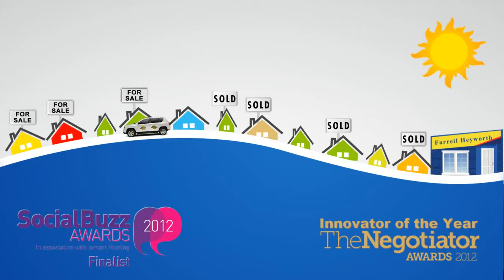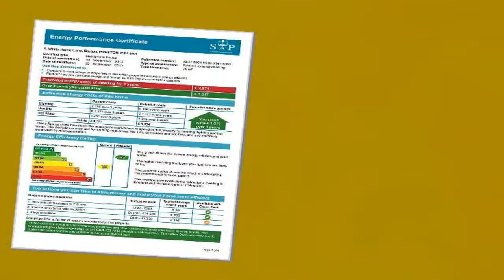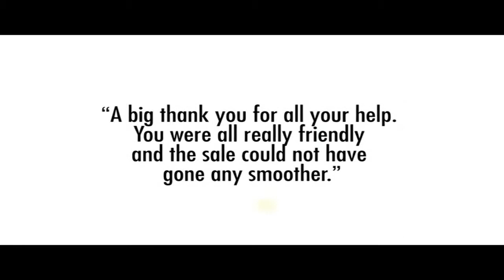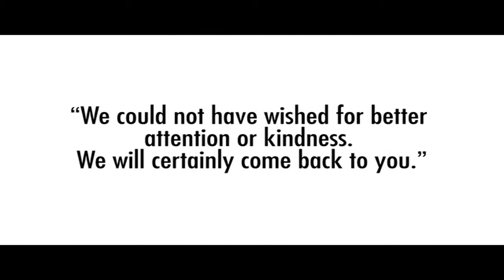Property Tour White Horse Cottage, PR3 5AH (87392)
Two Bed Mid Cottage With Off Road Parking To Rear
Lounge, Dining Kitchen, Utility Room, Ground Floor Bathroom